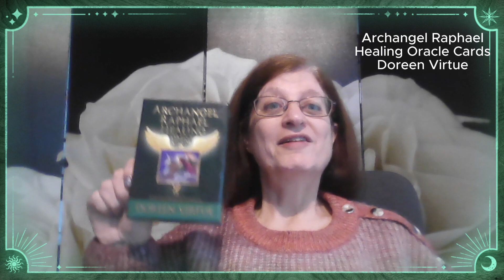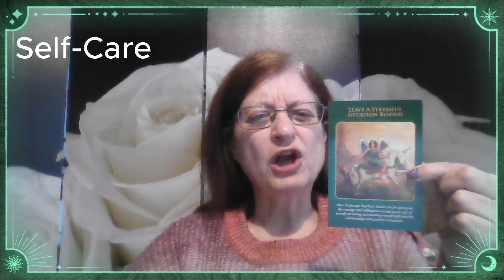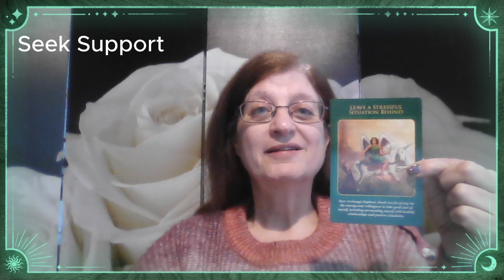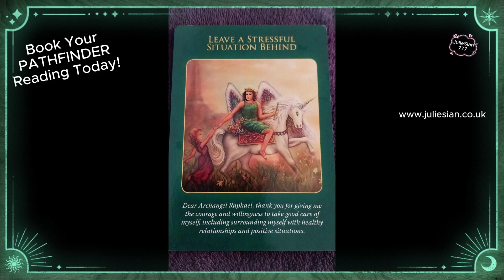5 December 2023 Tarot Oracle Card Daily Guidance Message Archangel Raphael Reiki Teddy Tuesday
Card for the day for Reiki Teddy Tuesday, 5 December 2023
Deck = Archangel Raphael Healing Oracle Cards by Doreen Virtue
Card = Leave a stressful situation behind.